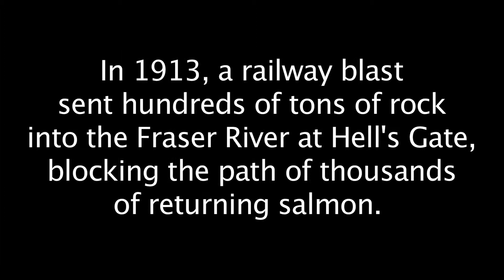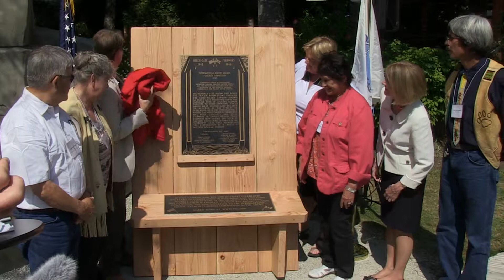Hells Gate - 100 years of cooperation on the Fraser River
In 1913 a railway blast sent hundreds of tons of rock into the Fraser River, blocking the path of thousands of returning salmon.

This commemoration ceremony marks 100 Years of cooperation between the Canadian Government, the US Government, First Nations and US Tribes working together to help Wild Salmon make it past Hell's Gate on the Fraser River to their traditional spawning grounds.